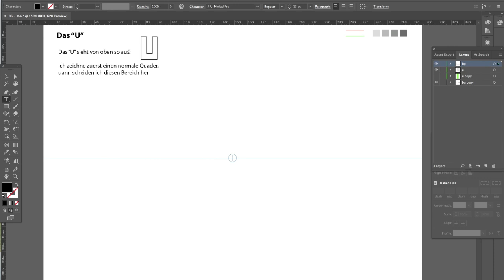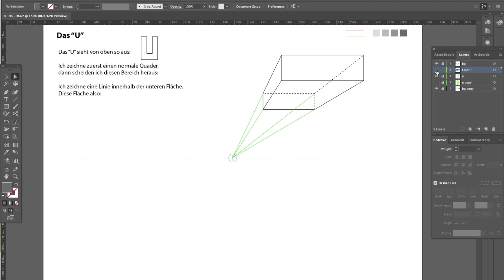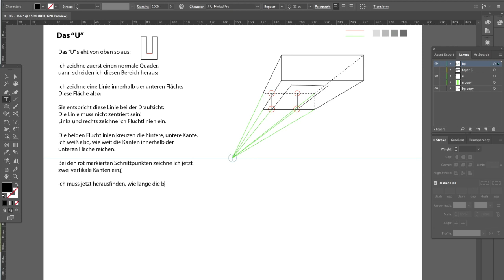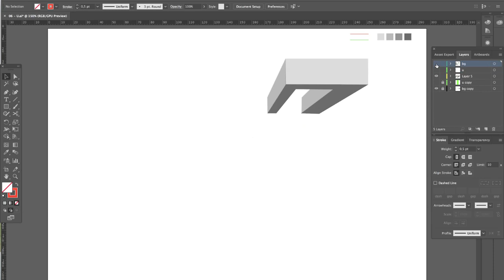06 - Zentralperspektive "U"